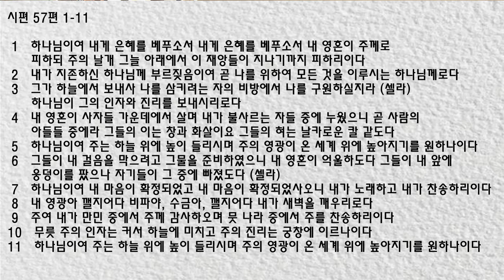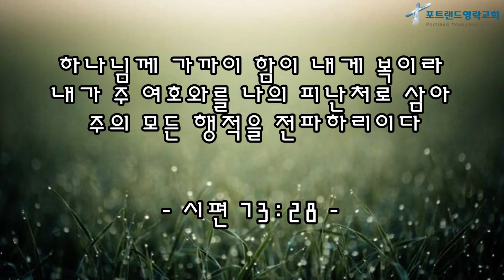2020.07.22 - 매일 말씀 묵상